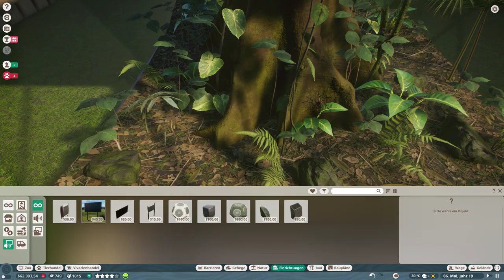Planet Zoo 08 • Brasilianische Wanderspinne • Letsplay / Gameplay • German / Deutsch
Die ersten Tiere ziehen ein • Planet Zoo Deutsch • German Gameplay • PlanetZooGerman •

Das Vivarienhaus steht, die Mitarbeitergebäude auch. Jetzt fehlen nur noch die Bewohner und ein Bisschen Dekoration. Wir kümmern und noch schnell um die anderen Gehege, dann ziehen die ersten Spinnen ins Vivarium ein.